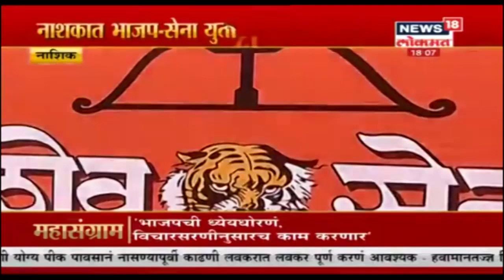Maharashtra Election 2019 : आदित्य ठाकरेंचा 'लुंगी' प्रचार, लोकांनी करून दिली बाळासाहेबांची आठवण!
युवासेनाप्रमुख आदित्य ठाकरे यांचा वरळीत जोरदार प्रचार सुरू आहे. वरळी हा बहुभाषिक असल्याने आदित्य यांनी 'सोशल इंजिनिअरिंग' करत इथं प्रचाराला सुरूवात केलीय. वरळीत मराठी बहुसंख्य असले तरी इतर भाषिक मतदारांची संख्याही बऱ्यापैकी आहे. निवडणुकीत सगळ्यांनाच सोबत घेऊन जाण्याची भूमिका महत्त्वाची असते. त्यामुळे आदित्य ठाकरेंचा कल सर्वांना सोबत घेऊन  प्रचार करण्याकडे असतो.